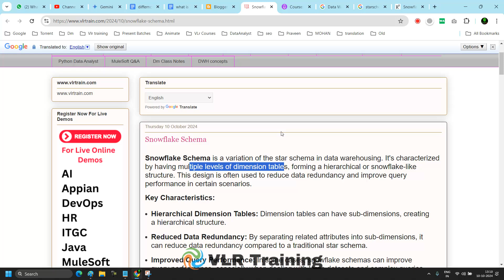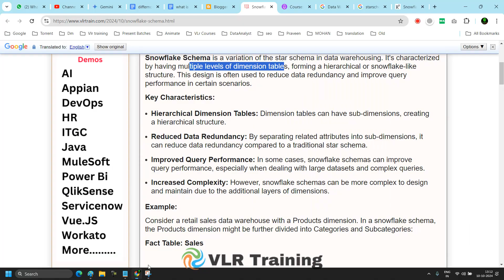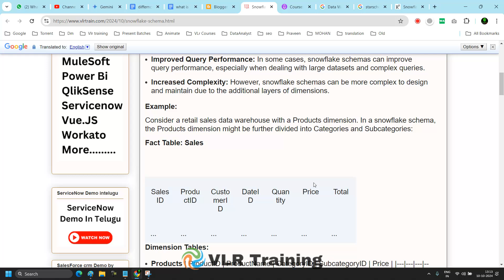What is Snow Flake schema? in telugu Datawarehouse concept in telugu 13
👉  *Please join our Telegram Group*

Our Courses
👉PowerBI 👉QlikSense